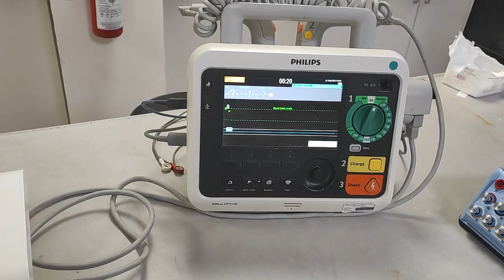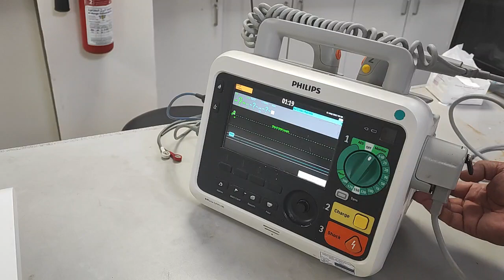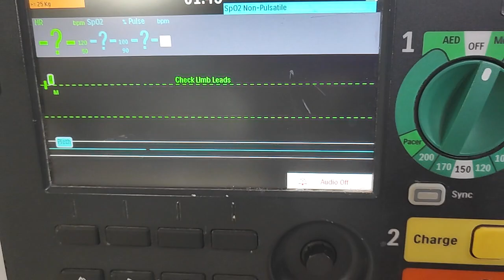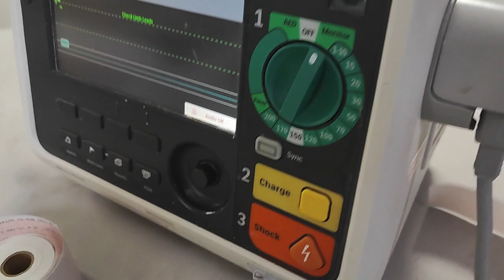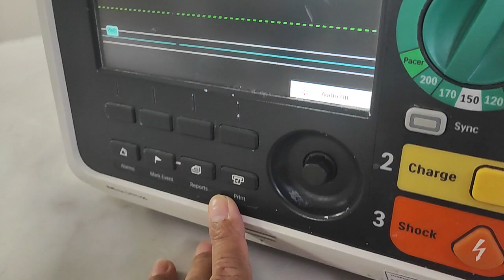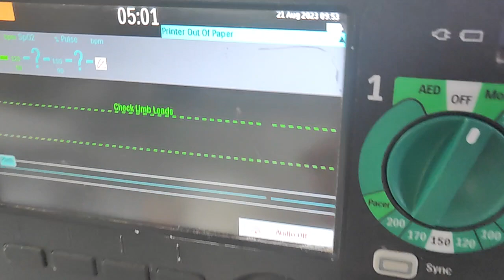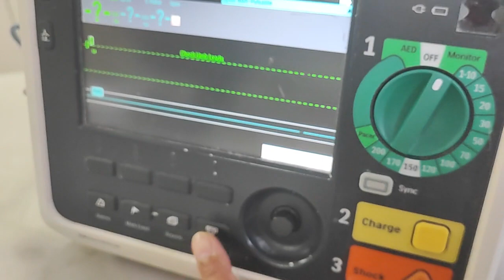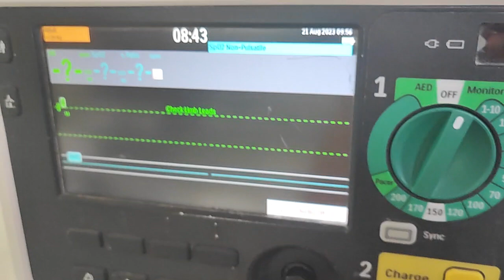Defibrillator Philips Eficia DFM100 Printing problem.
Philips Defibrillator Printing paper  diferent type causing the issue of printing result